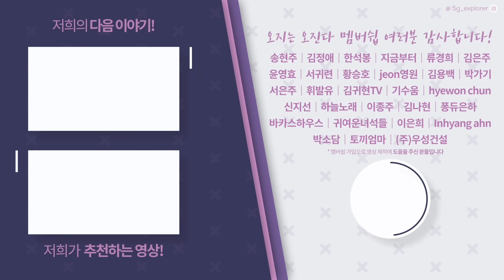서울 집 정리하고 무려 8천 평 숲속에 오두막을 짓고 사는 남자(100% 실화), 대박 인간승리네요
* 시골의 예쁘고 신기한 장소 소개 받습니다 위 메일로 연락 바랍니다!

Amazing Korea Country Cottage House Tour

👨저희 '오지는 오진다'가 드디어 유튜브 멤버쉽을 오픈합니다!👨
멤버쉽 가입 버튼을 통해 만나보세요!

오지는 오진다 입니다!
오늘은 저희가 강원도 홍천에 다녀왔습니다

태준이는 살면서 강원도가 두 번째고
현우는 홍천에서 군 생활을 했었데요!
오랜만에 방문한 홍천에는
현우의 기억 속에 남아있는 곳들이
그대로 있어서 재밌는 추억 여행을 하며 다녀왔습니다

저희가 오늘 다녀온 곳은
약 8,000평을 32살에 구매해서
32년간 가꾸고 있는 숲이에요
이곳은 원래 화전민이 가꾸던
콩밭이었다고 하는데

이곳을 젊은 나이에 구매해서
나무도 심고 예쁜 시골집도 직접 지으면서
열심히 관리해오고 있는 곳이라고 하더라고요

숲의 가장 위쪽에는
유럽 스타일의 집들이 있고
아래쪽으로 내려와 자작나무 길을 걸으면
숲 깊숙한 곳으로 들어갈 수 있는데요

가는 길 내내 예쁜 트리하우스와
텐트를 보고 있으니까
숲의 낭만을 그대로 느낄 수 있을 것 같았어요

숲 안쪽으로 들어갈수록
더 멋진 풍경이 펼쳐지는데
이걸 저희가 영상에 다 담지 못한 것 같아
여러분들께 죄송스러운 마음이 있네요ㅠㅠ

집주인분이 다큐멘터리 감독님이신데
직접 촬영한 호랑이, 불곰, 표범을
전시한 전시관도 있어서
가볍게 산책 하면서 갤러리도 구경하면
딱 좋을 것 같더라고요

날씨가 많이 쌀쌀해졌지만
지금도 이 낭만은 따뜻하겠죠?

혹시라도 다른 구독자님들도

예쁜 시골집이라던지 신기한 장소를 소개하고 싶다면

이 공간의 자세한 내용은 영상을 통해서 만나보세요!

시골에 많은 사람으로 북적북적하는 날까지